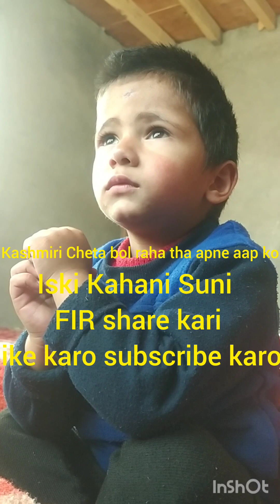ACuet little baby khan sai karna darta hai aur is ki baata suno karna achai hai#viral#youtube#short